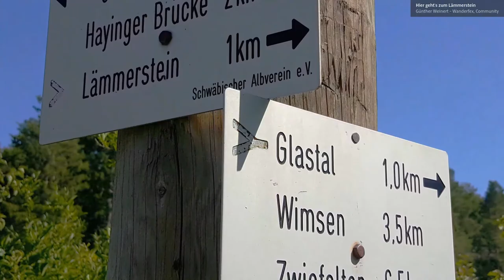Wanderung auf der Schwäbischen Alb: Hayingen - Glastal mit Lämmerstein und Wimsener Höhle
Attraktive Wanderung zur einzigen Höhle Deutschlands, die man mit dem Boot befahren muss. Historische Gaststätte am Tourenziel.

Quelle
Community
Missener Straße 18
87509 Immenstadt
Deutschland